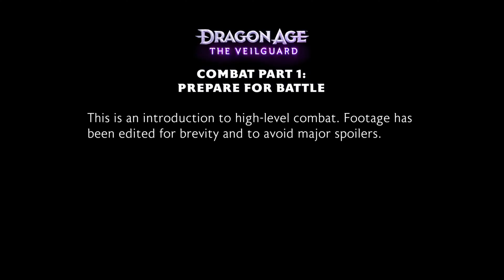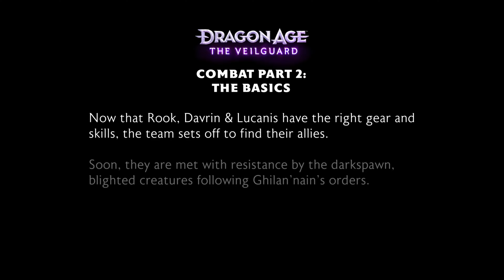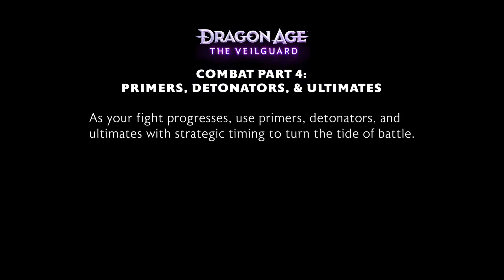Dragon Age The Veilguard | Official High-Level Combat Parts 1-4 Video | 4K HDR